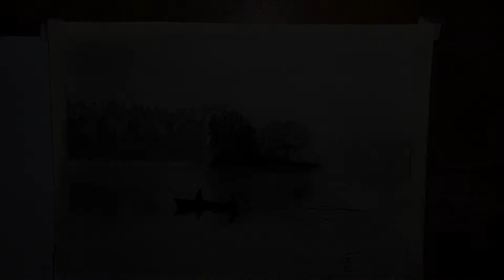Charcoal Painting Demo | Painting Landscapes With Charcoal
Charcoal is one of my favorite mediums to work with. In this video, I demonstrate how you can quickly render a landscape painting using Vine and compressed charcoal only. Using charcoal is a great way to introduce yourself to drawing and painting alike. It is such a versatile medium allowing for fine detail and wide coverage. Charcoal is also very inexpensive and accessible to the beginning artist and professional alike. In this charcoal drawing, I render a distant forest landscape fronted by a vast lake while a fisherman's boat passes in front. The trick is to fool the eye and give the illusion of detail but not actually draw in every single detail. Drawing in charcoal is a balanced process whether going for a loose or detailed result.